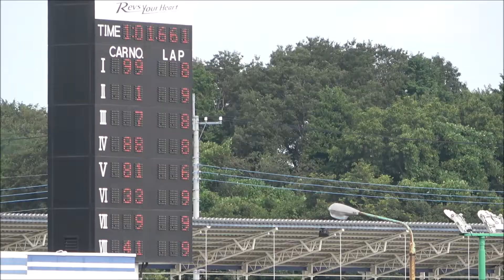【TC400 TC250予選】筑波ロードレース選手権 2022 Rd.3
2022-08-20 筑波サーキット ロードレース選手権 第3戦